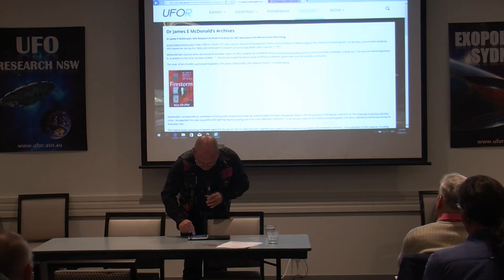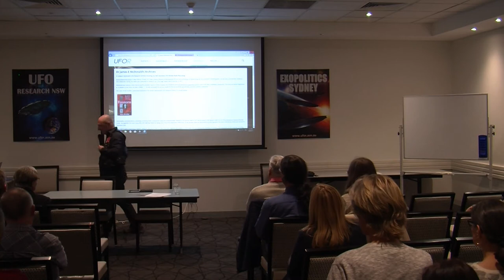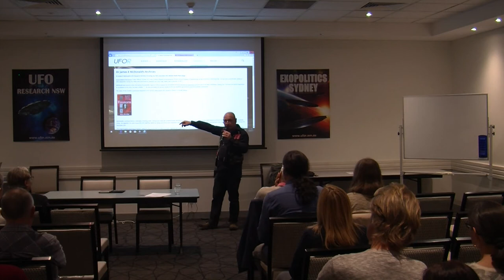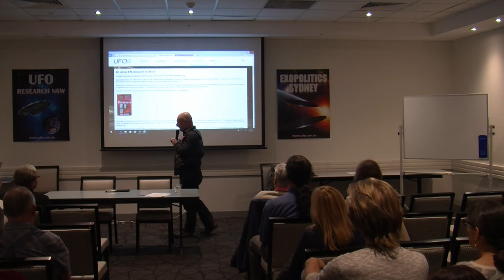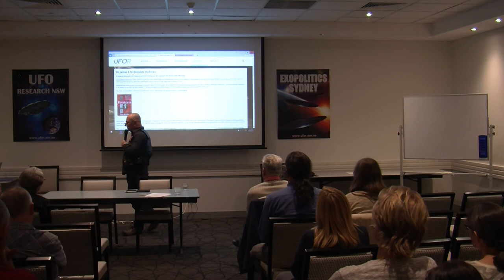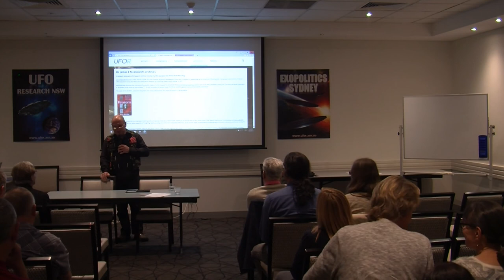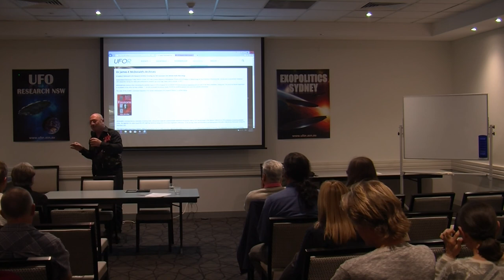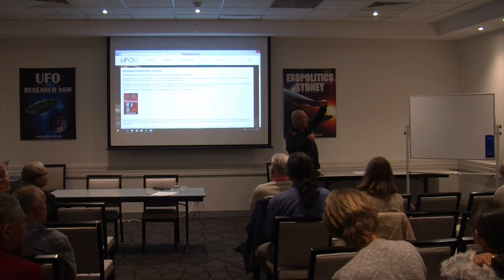Doug Moffett the Media Spokesperson for UFO Research (NSW) Incorporated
Doug Moffett, the Media Spokesperson for UFO Research (NSW) Incorporated, Australia, talks on the 5 August 2017 about the release of extra-terrestrial (ET) related publications.